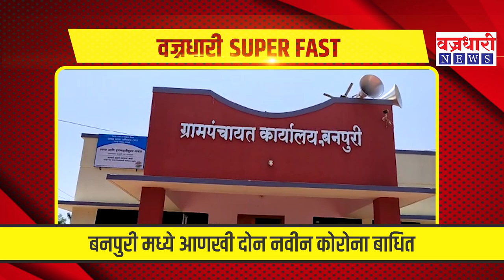महत्त्वाच्या बातम्यांचा सुपरफास्ट आढावा ।। वज्रधारी न्यूज ।। Superfast review of important news